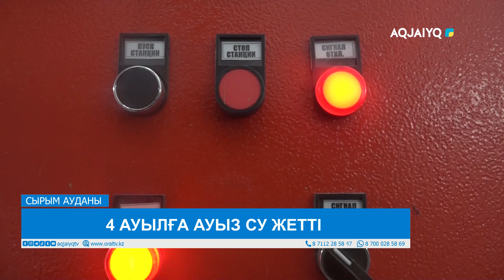4 АУЫЛҒА АУЫЗ СУ ЖЕТТІ